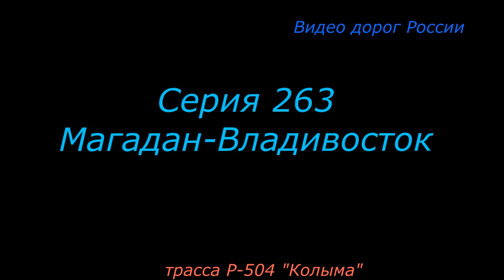Ольчанский перевал Р 504 Колыма Серия 263 Магадан Владивосток